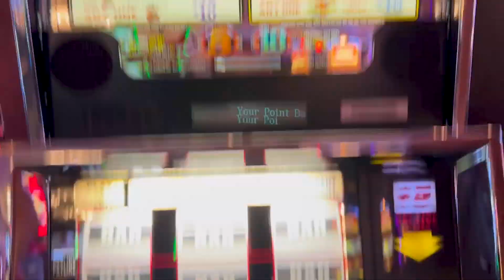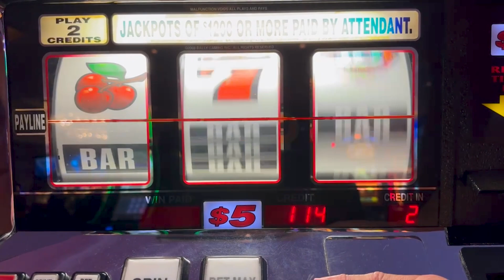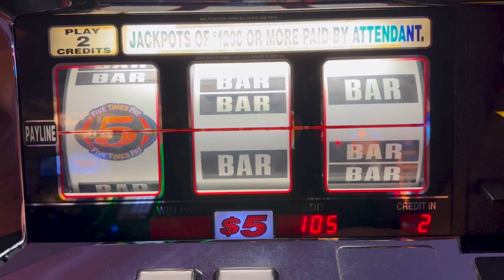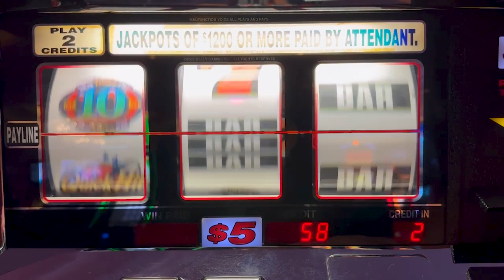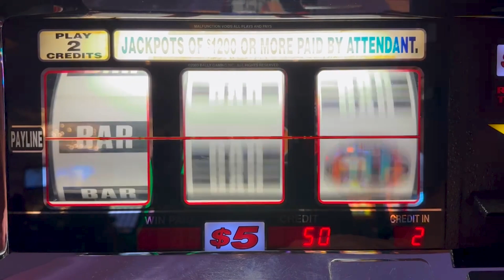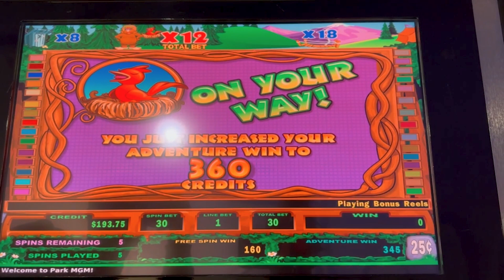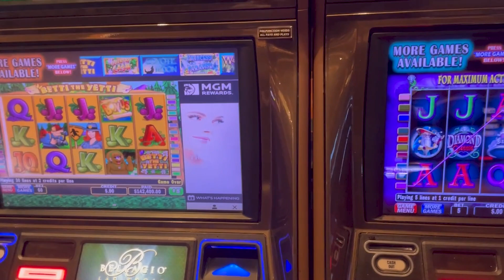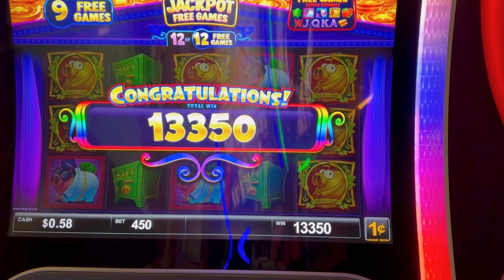5 Times 10 Times Pay & A Few Random Bonuses!